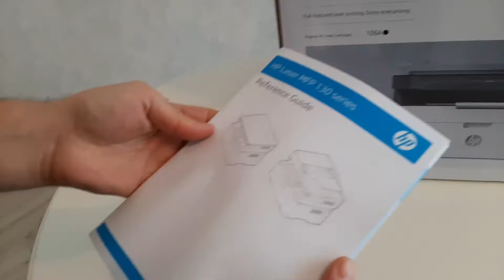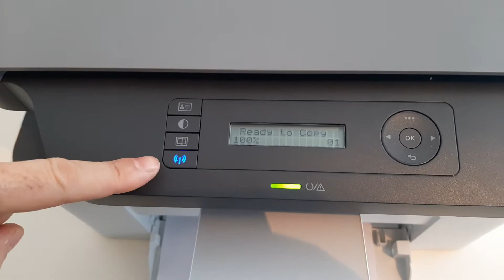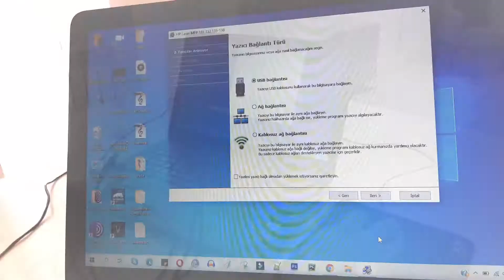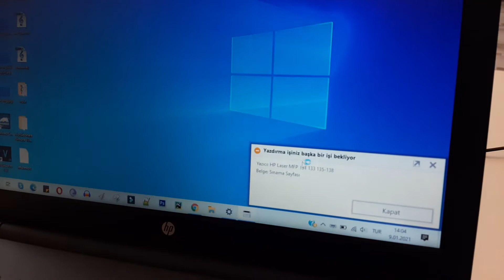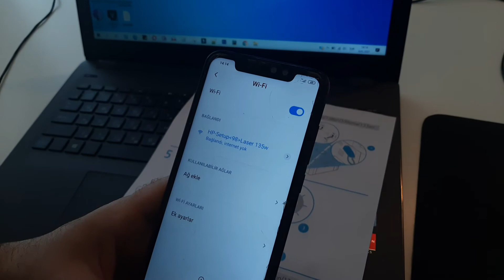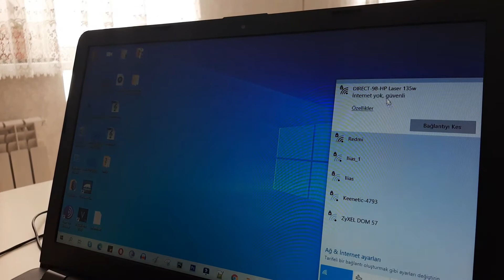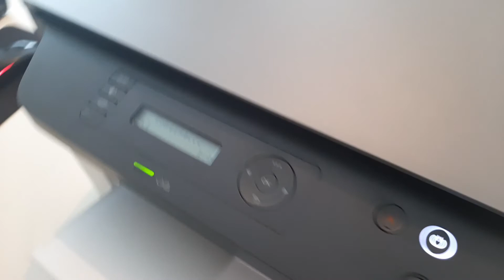HP Laser MFP 135wr inceleme kurulum ve kullanım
Merhabalar, bu videomuzda HP Laser MFP 135wr çok fonksiyonlu yazıcı incelemesini, kurulum ve tüm ayarlarını yapacağız. Bilgisayardan kablolu ve kablosuz ve telefondan kablosuz çıktı alacağız. Ayrıca nasıl fotokopi yapılabilceğini öğreneceğiz.